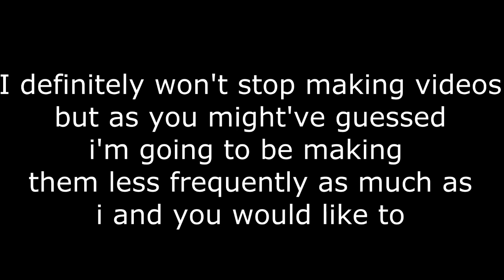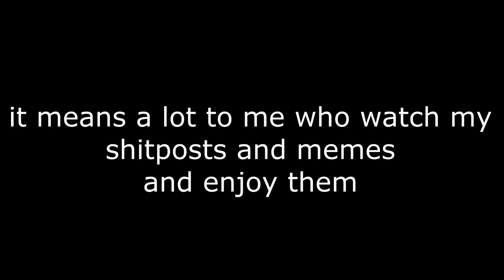the 'good and bad news' update video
also titled "i'm not dead" update